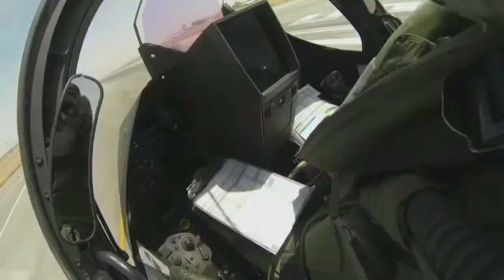SELESAI MASALAH PEMBIAYAAN RAFALE INDONESIA KINI SUDAH MULAI DIBUAT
Sebagai bagian dari kesepakatan indonesia harus melunasi atau setidaknya membayar downpayment pesanan 42 unit rafale kepada Dassault Aviation.

 Dengan ini sudah tidak diragukan lagi kedatangan rafale di rentang tahun 2025 hingga 2026. Dassault pun mengatakan bahwa pihaknya akan memproses pesawat untuk angkatan udara indonesia